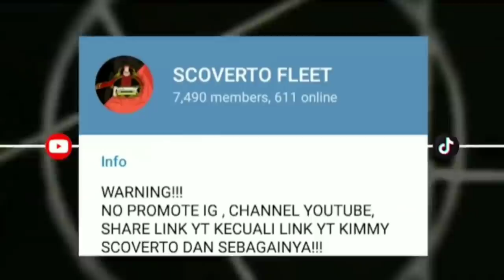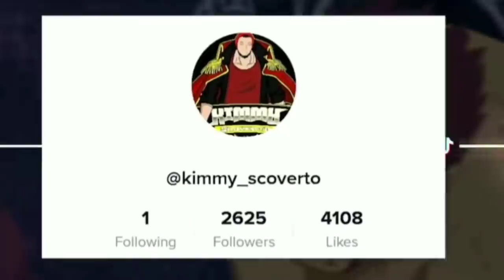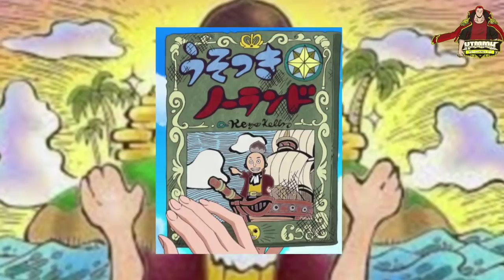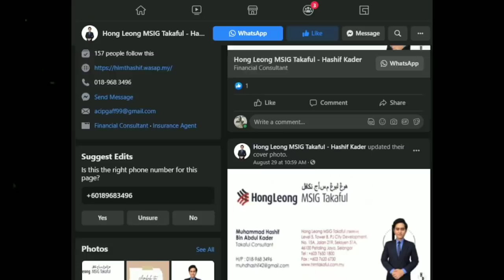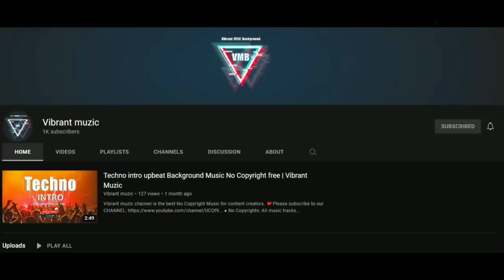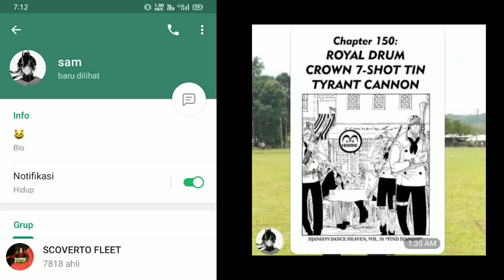Adakah Noland Watak Terpenting Dalam Sejarah One Piece? | 0010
RUJUKAN